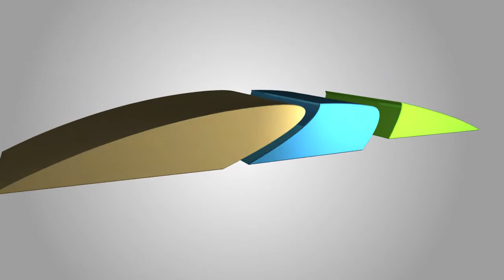Jelgavas novads 2015